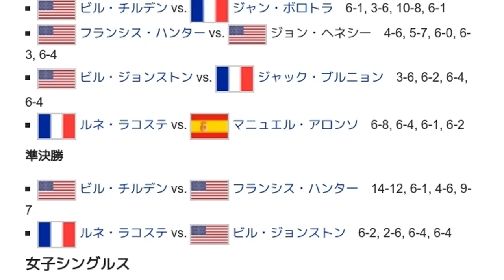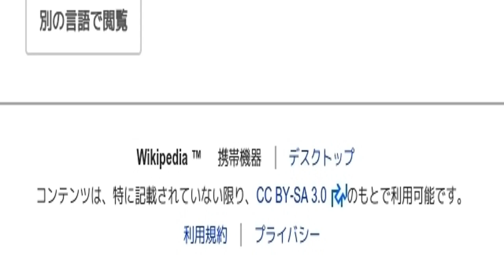「1927年全米選手権 (テニス)」とは ウィキ動画